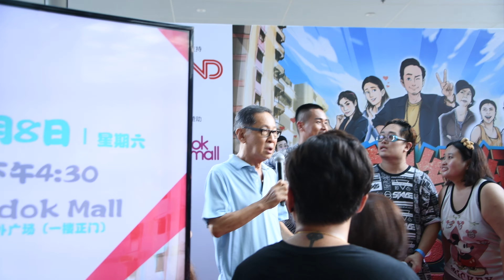My Agent Is A Hero 2 《流氓经纪2》见面会 Game 2 [4K]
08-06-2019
My Agent Is A Hero 2 Meet and Greet《流氓经纪2》见面会
Bedok Mall Level 1 Outdoor Atrium